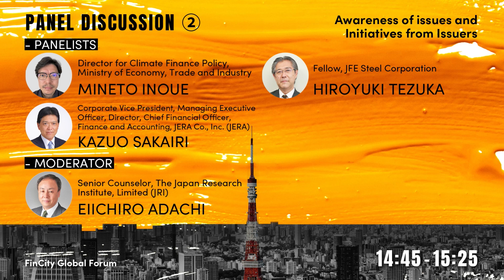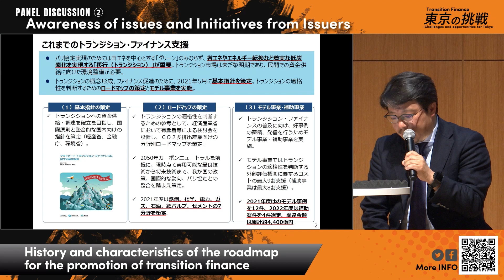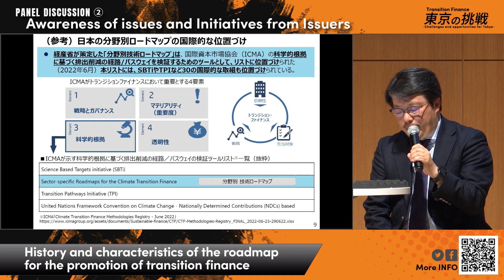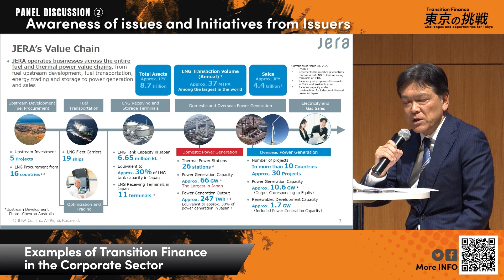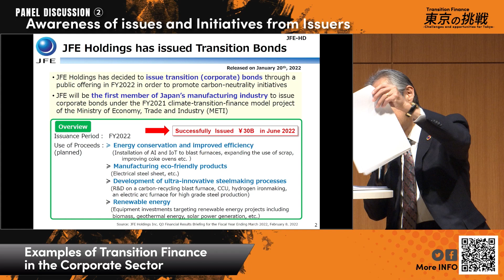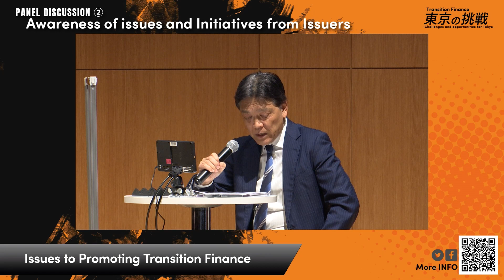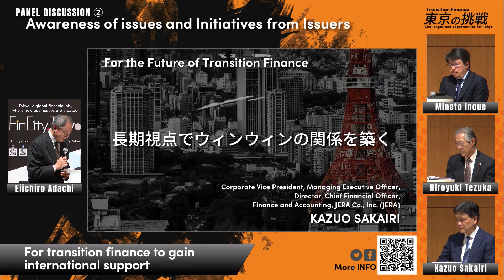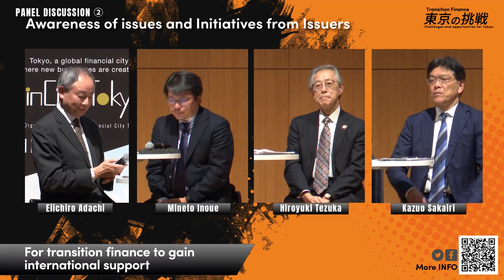４ パネルディスカッション②「発行体からの問題意識と取り組み」 FinCity Global Forum 2023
当イベントは2023年2月2日にて、KABUTO ONEで開催された、「FinCity Global Forum～トランジションファイナンス・東京の挑戦～」です。

‹登壇者›
①経済産業省 産業技術環境局 環境金融企画調整官 井上 峰人
②JFEスチール 専門主監（地球環境）手塚 宏之
③JERA 取締役副社長執行役員 財務・経理管掌(CFO) 酒入 和男
④日本総合研究所 常務理事 足達 英一郎（モデレーター）

脱炭素社会の実現には、トランジションファイナンスの拡充が不可欠です。
ウクライナ情勢や供給制約の深刻化を背景にして、気候変動対応の戦略に世界的な見直しが進む中、トランジションの重要性は一層高まっています。
東京は、製造業の集積するアジアの国際金融センターとしての役割を持ち、トランジションファイナンスの面でアジアと理解を共有しながら欧米との橋渡しをも担うことが期待されています。
このフォーラムでは、将来に向けた展望や官民双方が取り組むべき課題について考えます。サプライチェーンファイナンスの展開やデジタル金融技術の応用、といった課題に派生した視点を加えながら、国内外より政策と実務の主役を担うリーダーを招待して議論を行います。